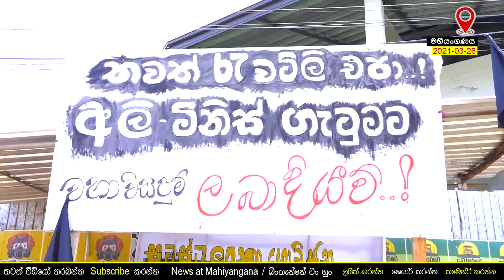A herd of wild elephants stopped on the way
गांव में आ गए हैं जंगली हाथी | ช้างป่ามาถึงหมู่บ้านแล้ว   | കാട്ടാനകൾ ഗ്രാമത്തിൽ എത്തിയിട്ടുണ്ട്
ජනතාවගේ ගමන අතර මඟ නැවතූ වන අලි රංචුව
Elephant-Human Conflict (අලි මිනිස් ගැටුම)
wild elephants in sri lanka
sri lankan elephant
where do sri lankan elephants live
what do sri lankan elephants